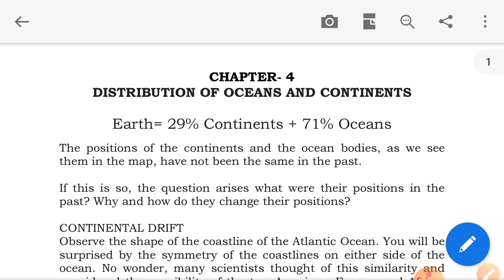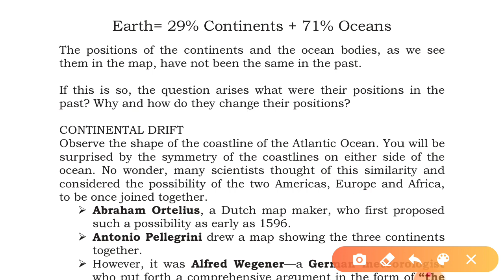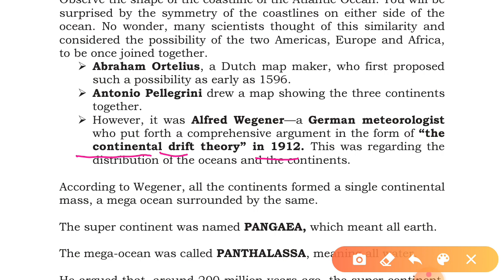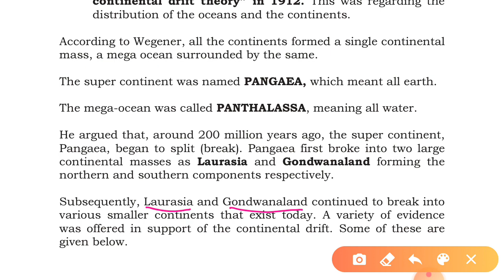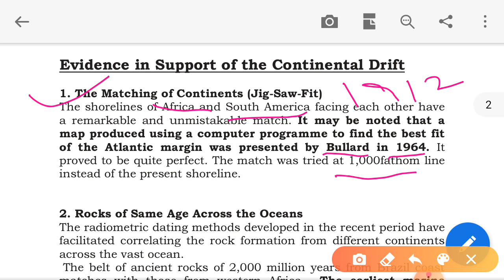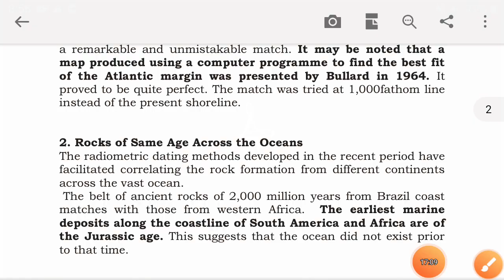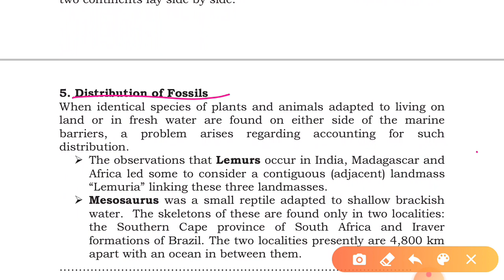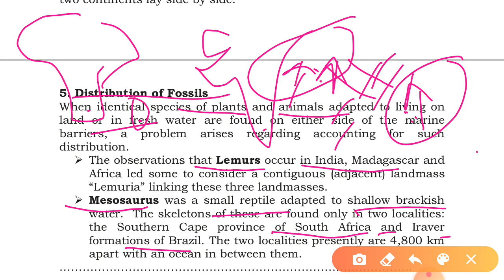Chapter 4 Distribution of continents and oceans